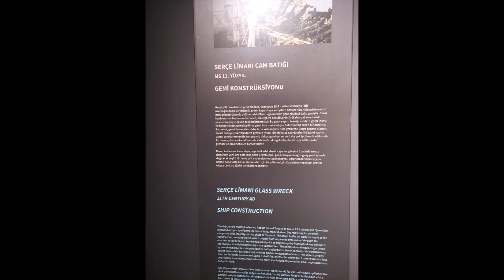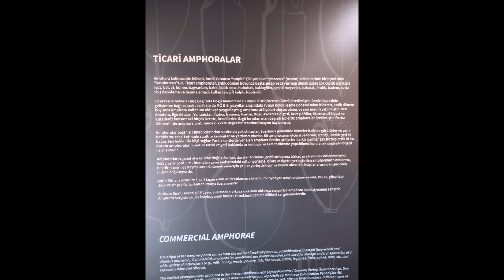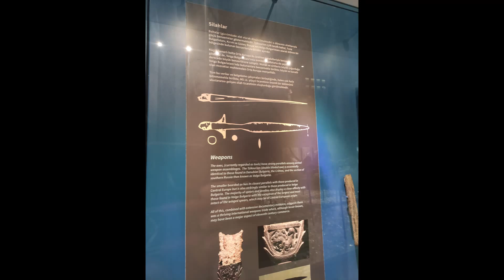Bodrum Gezisi-Bodrum Trip 2021 Bodrum Kalesi - Bodrum Castle p3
Shot On Xiaomi Mi 9 6/128 GB

Bodrum Kalesi, Türkiye'nin liman kenti Bodrum'da yer alan ve 1402 yılında St. Jean Şövalyeleri tarafından Aziz Peter Kalesi adıyla inşa edilmiş kale. Bodrum'un simgesi haline gelmiş kale, 1960 yılından beri "Sualtı Arkeoloji Müzesi" olarak kullanılanmaktadır. (Vikipedi)

Kalenin yaptırılma nedeni, güçlenmekte olan Osmanlı Devleti tehdidine karşı Şövalyeler'in anakarada güvenli bir bölge ihtiyaçları olmuştur. Zaten bir kale inşa edilmiş olan Kos' a yakın olan Bodrum, kalenin inşa yeri olarak seçilmiştir. Kalenin yapıldığı bölgede Dorlar zamanından kalma savunma temelleri ile 11. yüzyıldan küçük bir Selçuklu kalesi bulunmaktaydı. 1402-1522 yılları arasında St. Jean Şövalyeleri tarafından kontrol edilmiş kale tek bir millet yerine İtalyan, Fransız, Alman ve İngilizlerin ortak eseridir. Kalenin farklı bölümleri farklı zamanlarda inşa edilmiştir. Şapel 1406, İngiliz Kulesi 1413, ilk duvarlar ise 1437 yılında tamamlanmıştır.

Osmanlı Devleti kaleye 15. yüzyıl boyunca zaman zaman saldırılarda bulunmuş olmasına karşın kale bu saldırılara direnmiştir. Cem Sultan ise kardeşi II. Bayezid'a yaptığı başarısız darbe girşimi sonrasında kaleye sığınmıştır.

Kale, 1523 yılında Rodos Kuşatması sonucunda Kos ve Rodos ile birlilte Osmanlı egemenliği altına girmiştir. Bunun sonucunda kaleye bir minare eklenmiş ve kale içinde yer alan şapel "Süleymaniye Camii" ismi altında camiye dönüştürülmüştür. 400 yıl boyunca Osmanlı kontrolü altında bulunan kale, bu süre zarfında eski önemini yitirmiş ve zaman zaman askeri üs ve hapishane olarak kullanılmıştır. Kalede bulunan çeşitli eser ve rölyefler, 19. yüzyılda Osmanlı izni ile İngiltere'deki British Museum'a götürülmüştür.[1]

Birinci Dünya Savaşı'nda bir Fransız savaş gemisinin açtığı ateş sonucunda kalenin minaresi yıkılmış ve bazı kuleleri zarar görmüştür. Kısa süre İtalyan hakimiyetine girmiş olmasına rağmen, İtalyan kuvvetleri 1921 yılında kaleden geri çekilmiştir. Savaştan sonra yaklaşık 40 yıl boyunca boş kalan kale daha sonra Sualtı Arkeoloji Müzesi'ne dönüştürülmüştür.

Bodrum Castle is located in Turkey's port city of Bodrum and was built in 1402 by St. The castle was built by the Knights of St. Peter with the name of St. Peter's Castle. The castle, which has become the symbol of Bodrum, has been used as the "Underwater Archeology Museum" since 1960.(Wikipedia)

The reason why the castle was built was that the Knights needed a safe zone on the mainland against the growing threat of the Ottoman Empire. Bodrum, which is close to Kos, where a castle has already been built, was chosen as the construction site of the castle. In the area where the castle was built, there was a small Seljuk castle from the 11th century, with defense foundations dating from the time of the Dorians. Between 1402 and 1522 St. The castle, which was controlled by the Knights of Jean, is the joint work of Italian, French, German and British, rather than a single nation. Different parts of the castle were built at different times. The Chapel was completed in 1406, the English Tower was completed in 1413, and the first walls were completed in 1437.

Although the Ottoman State attacked the castle from time to time during the 15th century, the castle resisted these attacks. Cem Sultan is his brother, II. He took refuge in the castle after his unsuccessful coup attempt against Bayezid.

As a result of the siege of Rhodes in 1523, the castle came under Ottoman rule with Kos and Rhodes. As a result, a minaret was added to the castle and the chapel in the castle was converted into a mosque under the name "Suleymaniye Mosque". The castle, which was under Ottoman control for 400 years, lost its former importance during this time and was used as a military base and prison from time to time. Various artifacts and reliefs found in the castle were taken to the British Museum in England in the 19th century with Ottoman permission.[1]

During the First World War, the minaret of the castle was destroyed and some of its towers were damaged as a result of the fire opened by a French warship. Although it was under Italian rule for a short time, Italian forces withdrew from the castle in 1921. The castle, which was empty for about 40 years after the war, was later transformed into the Museum of Underwater Archeology.